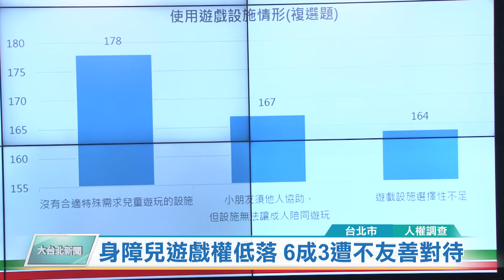20191113 身障兒遊戲權低落 6成3遭不友善對待 (凱擘大台北數位新聞)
身障兒遊戲權低落 6成3遭不友善對待

11月20日是「國際兒童人權日」，家扶基金會公佈特殊需求兒童的遊戲權調查，有六成三家長表示，家中身心障礙兒童玩遊戲時，曾遭受他人不友善對待；更有九成家長表示，身障兒的公共遊戲空間不足，孩子只能在家裡玩。

小朋友玩特製積木方塊，色彩鮮豔簡單好握，可以訓練他們的手腦協調；另外這款彈珠台，可以刺激特殊需求孩子手上的觸覺。玩遊戲是兒童生活的全部，但對六歲罹患過動症的小樂來說，卻經常遭到不友善的對待。

家扶基金會公佈特殊需求兒童的遊戲權調查，有六成三家長表示，家中身心障礙兒童玩遊戲時，曾遭受他人不友善對待；更有九成家長說，身障兒的公共遊戲空間不足，孩子多半只能在家裡玩。

家扶長期關心兒童權利發展，尤其在弱勢兒少領域，因此提出「玩具總動員4部曲」，鼓勵特殊需求兒童快樂參與、家長陪伴遊戲，認識他們的行為、言語所傳達的訊息，同時接納並給予更多包容與幫助，最後也呼籲政府，應設置共融式遊戲場，讓孩子們有更多空間與遊樂設施使用。

尤翔霆 採訪報導 (台北市/人權調查)